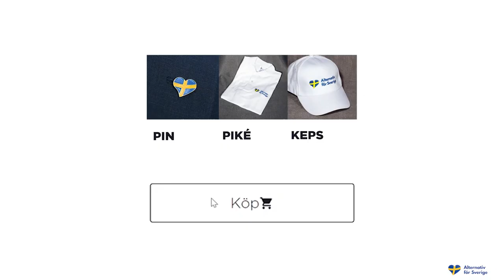Handla snygga profilprodukter i AfS-butiken!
Nu lanserar vi AfS-butiken där du kan handla snygga profilprodukter med partiets logotyp på! Du hittar butiken på

Allt överskott från butiken oavkortat till partiets verksamhet, vilket innebär att man genom att handla i butiken också hjälper partiet att genomföra en riktigt bra valrörelse 2022. 😊👍

I dagsläget finns tre olika produkter att köpa – piké, keps och pin – men vi kommer att fylla på med många fler produkter framöver. Alla kepsar och pikéer är nyproducerade, och har för första gången någonsin broderad logotyp vilket ger ett exklusivt intryck.